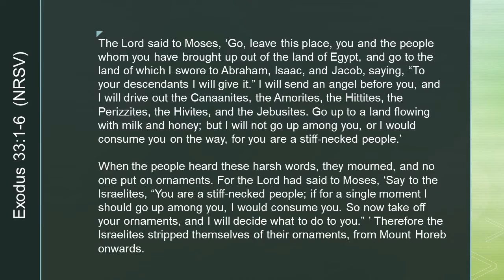Daily Prayer with Pastor Lance 1013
What else are you going to do? Run away?